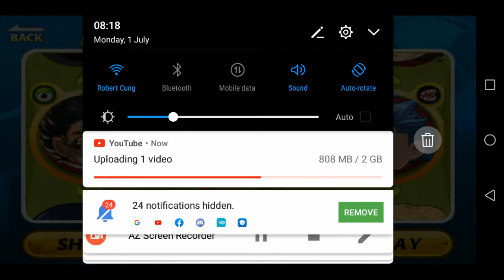Head soccer part 30 fight